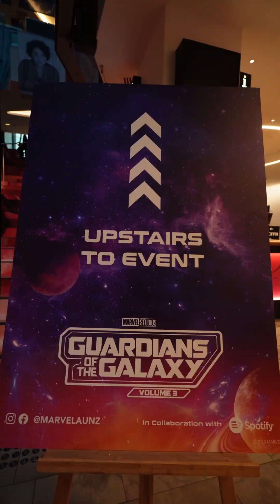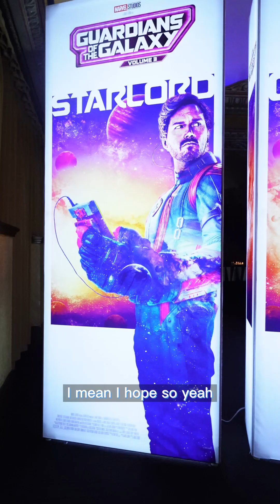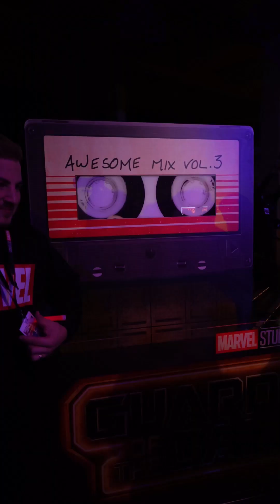Guardians of the Galaxy Vol 3 - Melbourne Premiere!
I got lucky enough to come along to the Guardians of the Galaxy Vol 3 Melbourne exclusive screening premiere! With the added bonus of the Spotify after-party at the Forum.

It was cool to watch the gang back all together Starord, Gamora, Rocket, Groot, Nebula, Drax and Kraglin! Was awesome to see Cosmo and Adam Warlock in there as well! I don't want to spoil anything till you see this flick but I hope you enjoy it like I did! Marvel, Spotify and Disney definitely put on an amazing event last night!